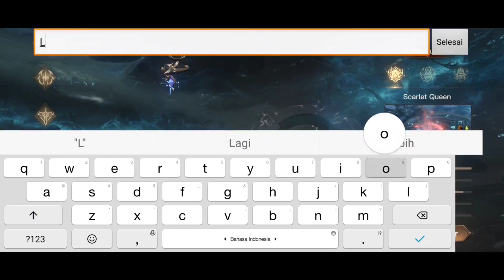Dragon Raja Lite Bahasa Indonesia | Game MMORPG No Auto Battle Terbaru | Dark Nemesis (Android)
Bahasa Indonesia | Dark Nemesis Last CBT Gameplay | Game MMORPG Terbaru (Android)

Nama Game : Dark Nemesis
Size : 1.6gb

Main Di :
Snapdragon 625 Ram 3gb

kecil